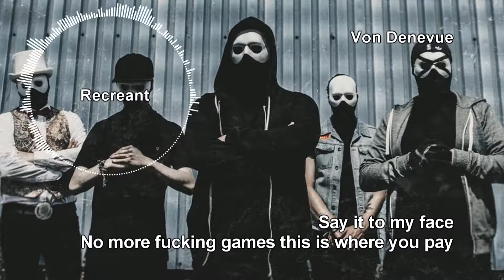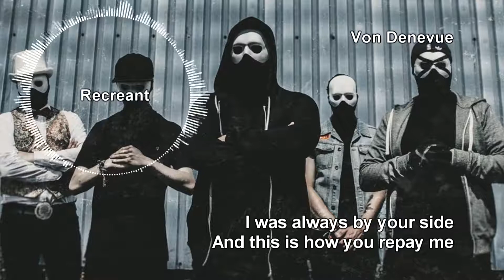ChuggaBoom! - Recreant (Chelsea Grin Cover) [Lyrics Video 2.0]